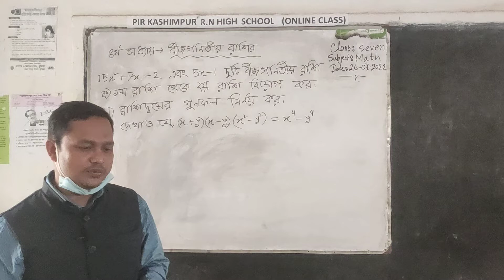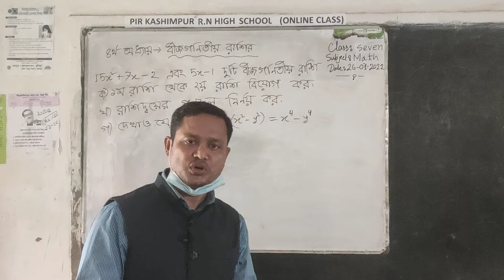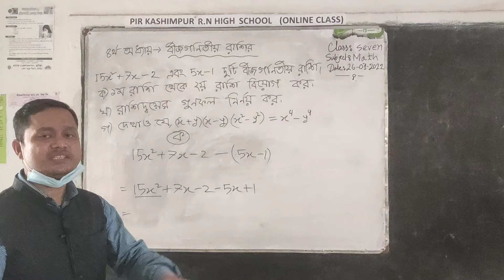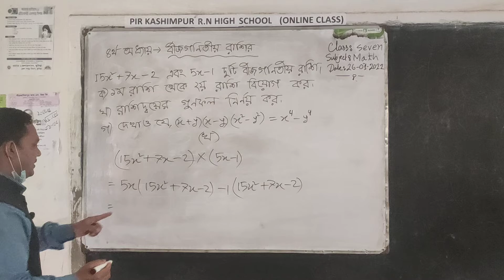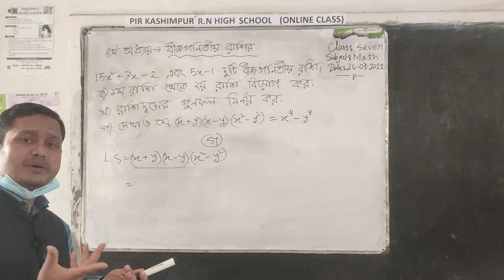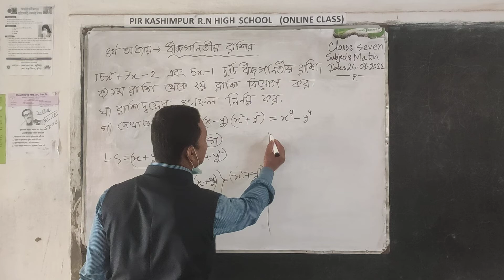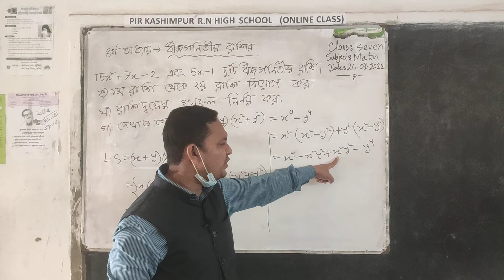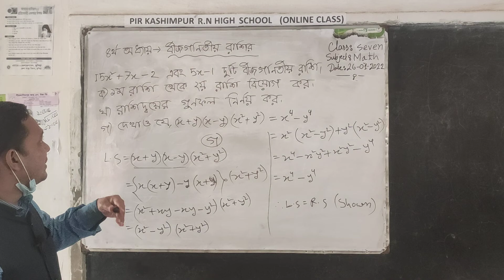মোহাম্মদ হেলাল উদ্দিন সহকারী শিক্ষক,শ্রেণিঃসপ্তম বিষয়ঃগণিত,অধ্যায়ঃচতুর্থ